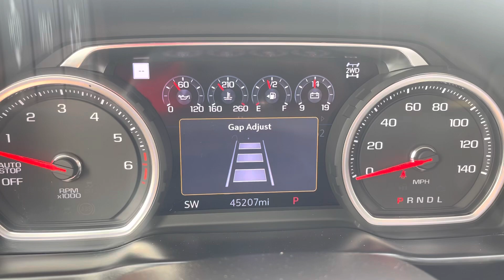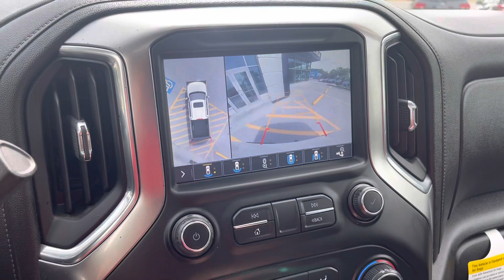2019 Chevrolet Silverado LTZ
Stk# 1970577A

Alderman's Chevrolet Buick GMC is Rutland, Vermont's best place to find an exceptional used vehicle!